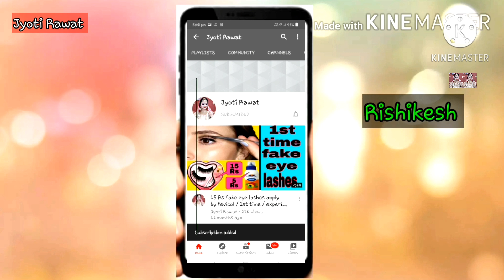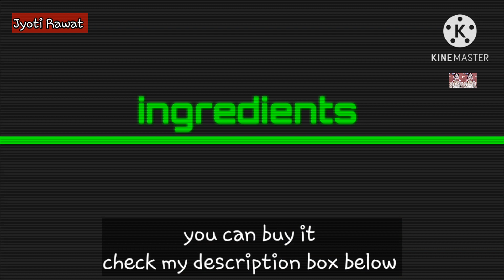OZiva HerBalance for PCOS hormonal imbalance | My experience irregular periods | Jyoti Rawat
Product description

Oziva Her Balance for PCOS hormonal imbalance / my experience irregular periods / jyoti rawat / rishikesh

Hey hii everyone today I m sharing with you my personal experience of PCOS/ PCOD

Details

Oziva her balance for PCOS is an herbal formula for women necessary to support , menstrual balance, reproductive products and higher energy levels.

Oziva her balance for PCOS is balancing and revitalizing tinic for female productive system.

It can reduce PCOS symptoms, menstrual ceamps and control hormonal imbalance along with a healthy lifestyle and exercise.

It contains herbal extracts which support skin Cleansing and acne free skin

Take 1 month atleast and see the results

Oziva her balance for PCOS honest review and my personal experience
PCOD PCOS oziva plant based her balance
oziva pcos weight loss true review
oziva drink
Irregular periods PCOD PCOS
Honest review of oziva her balance for PCOS
Oziva her balance for PCOS full information and details with honest review
Hormonal imbalance PCOD PCOS TREATMENT

PCOD PCOS problems
Pcod problems solution in hindi
Pcod kya hota hai
Pcos
 problems solution in hindi
Pcod diet chart
Pcod symptoms treatment
PCOS symptoms treatment
Hormonal changes
Hormones imbalance
Hormonal imbalance treatment in women in hindi
Hormonal acne treatment
Hormonal hair loss treatment
Jyoti rawat PCOD
Jyoti rawat PCOS
Jyoti rawat oziva her balance review
Jyoti rawat hormonal imbalance video

thanking you